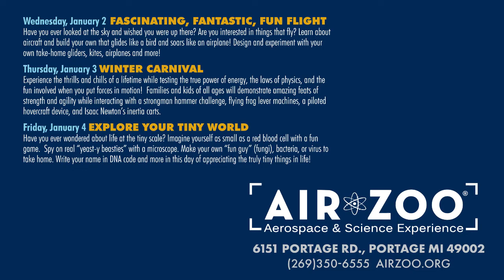Air Zoo Family Fun Days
Bookmark for more info and upcoming events at the Air Zoo